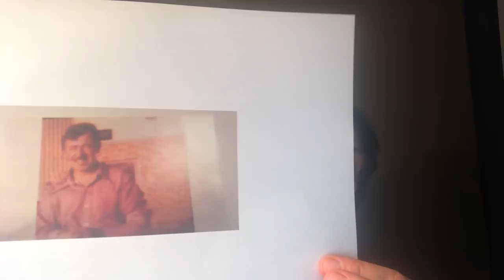Contact défunt avec Sabrine